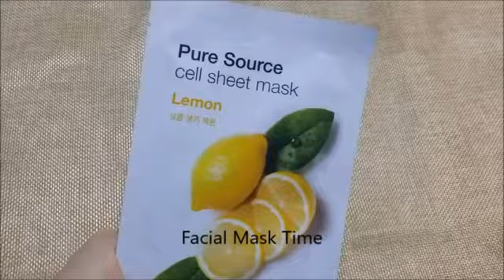Demo - CHANGE Camelia Oil